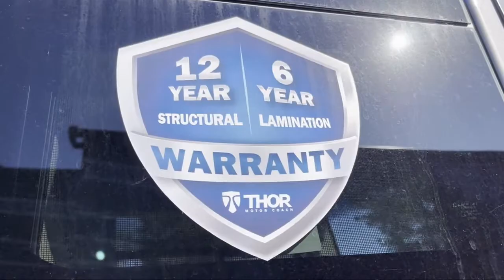2022 Thor Motor Coach Aria 3401 Murfreesboro Nashville Franklin Lebanon Columbia Knoxville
2022 Thor Motor Coach Aria 3401 Stock Number: A4244 Vin:4UZAB2FC6NCNG4244.